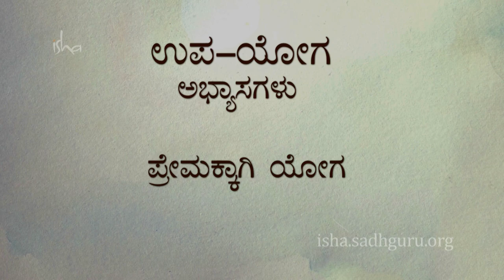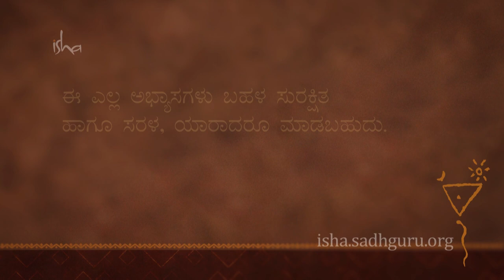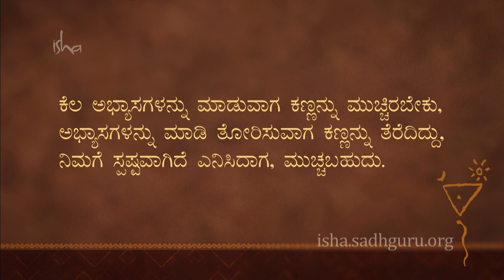#5 - ಉಪ-ಯೋಗ ಆಭ್ಯಾಸಕ್ಕೆ ಸೂಚನೆಗಳು (Instructions for Upa Yoga)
ಉಪ-ಯೋಗ ಸರಣಿ - ಭಾಗ ೫ - ಉಪ-ಯೋಗ ಆಭ್ಯಾಸಕ್ಕೆ ಸೂಚನೆಗಳು
Upa Yoga Series - Part 5 - Instructions for Upa Yoga

ಉಪ-ಯೋಗವು ಕೀಲುಗಳು, ಮಾಂಸಖಂಡಗಳು ಮತ್ತು ಪ್ರಾಣಶಕ್ತಿ ವ್ಯವಸ್ಥೆಯನ್ನು ಸಕ್ರಿಯಗೊಳಿಸಿ ಇಡೀ ದೇಹವನ್ನು ಸರಾಗವಾಗಿಡುವ, ಸರಳವಾದರೂ ಶಕ್ತಿಯುತ ೧೦ ಅಭ್ಯಾಸಗಳಾಗಿವೆ. ಯಾವುದೇ ಯೋಗಾಭ್ಯಾಸದ ಅನುಭವವಿಲ್ಲದವರಿಗೂ ಈಶ ಉಪ-ಯೋಗ ಒಂದು ಉತ್ತಮ ಪರಿಚಯಾತ್ಮಕ ಅಭ್ಯಾಸವಾಗಿದೆ. ಇದನ್ನು ಇತರ ಯೋಗಾಭ್ಯಾಸಗಳಿಗೆ ತಯಾರಿಯಾಗಿಯೂ ಉಪಯೋಗಿಸಬಹುದು.